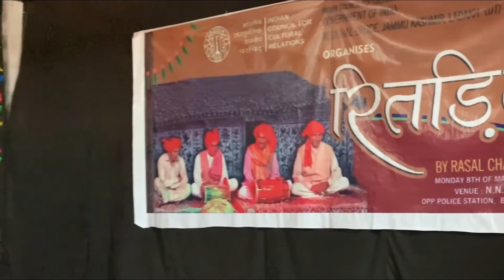Dogri Folk | Reetidiyaan Part 3 | Rasaal Chand & Party |ICCR | Jammu